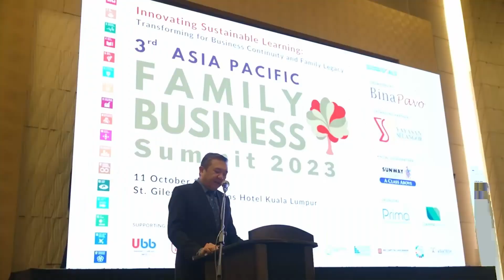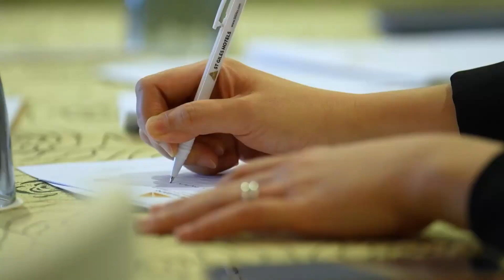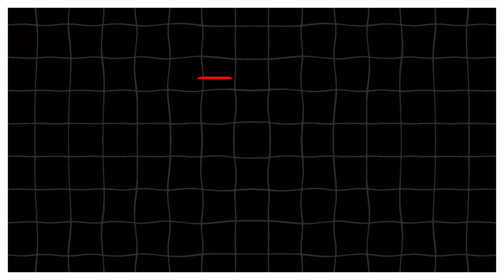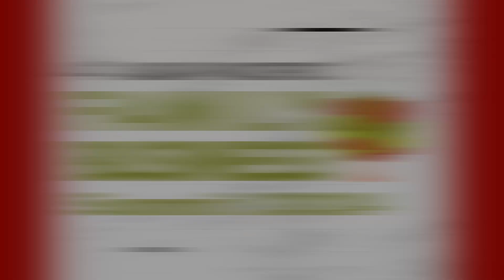Asia Pacific Family Business Summit 3-Year Highlight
Step into the past 3-years of the Asia Pacific Family Business Summit from it's first iteration in 2021 all the way to 2023. And remember, every year we get bigger and better! So make sure to come to the next one!